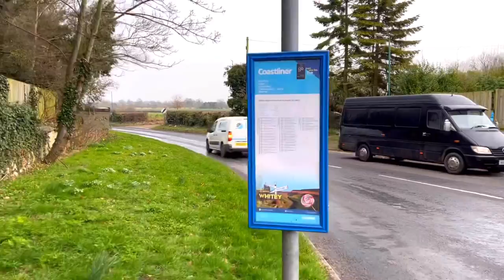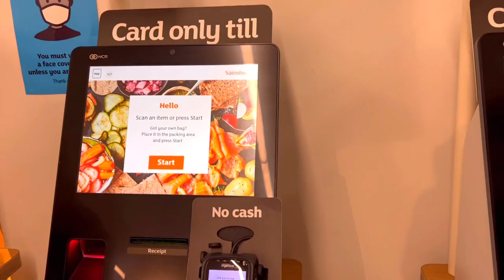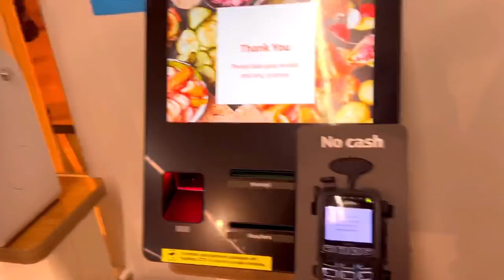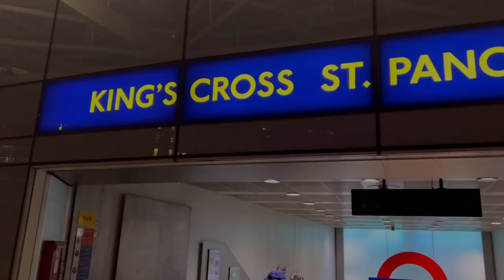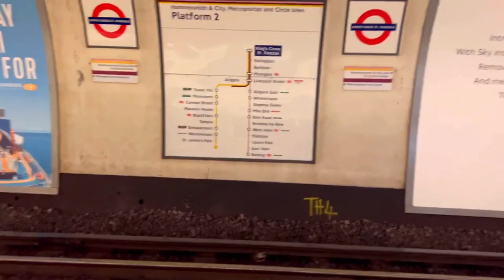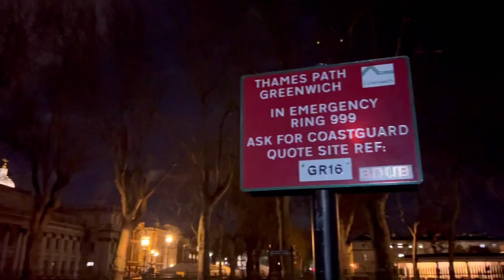Travel with me to London series-1 by Paul Thomas.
This is a travel vlog with my english friend to London. Travelling to London was a life time experience and enjoyed it to the fullest so thought to share and show you all the places which i had travelled. Hope you all enjoy.